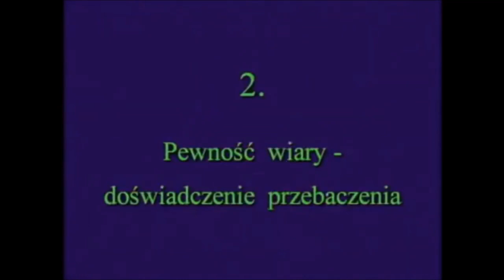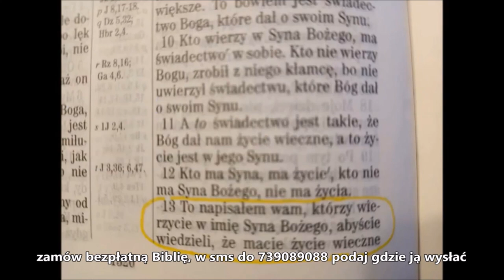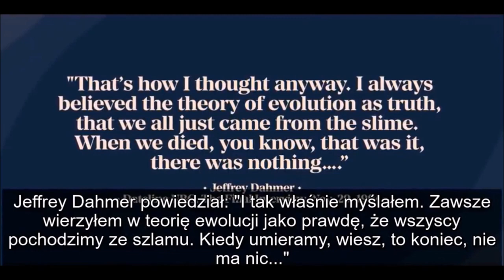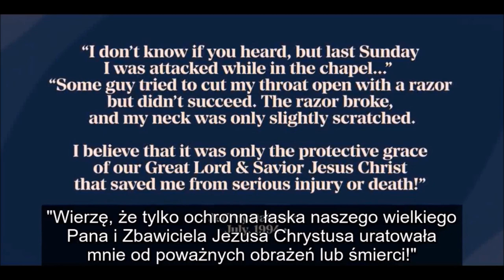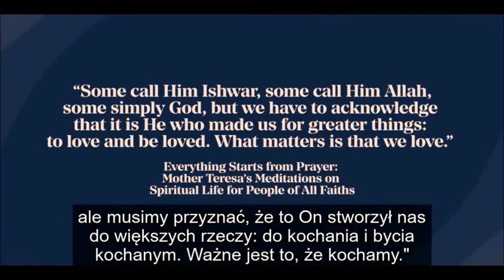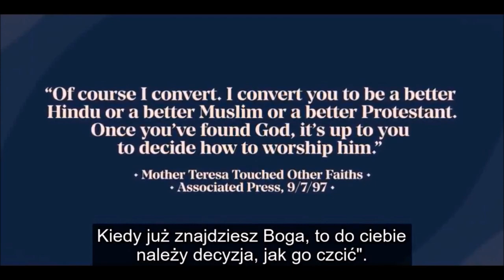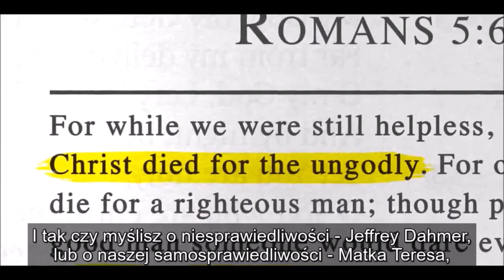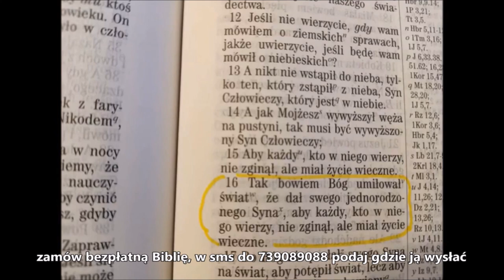Pewność wiary. Szokujące kazanie Franciszka Blachnickiego i inne kazania o pewności zbawienia